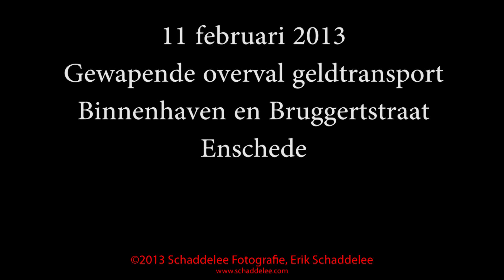11 februari 2013 - Overval op bedrijfsbus Enschede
Maandagmorgen 11 februari 2013 vond omstreeks 10.00 uur een overval plaats op een bedrijfsbus op de Binnenhaven in Enschede. De auto waarmee de daders vluchtten werd even later brandend aangetroffen op de Bruggertstraat.

Om 10.00 uur reed een bedrijfsbus op de Binnenhaven in Enschede. De bedrijfsbus werd aangereden door een auto. De bestuurder van de bedrijfsbus werd vervolgens door drie personen bedreigd met een wapen en gedwongen geld af te geven. De overvallers staken de auto waarmee de bedrijfsbus werd aangereden in brand en vluchtten vervolgens in een tweede auto, die op de plek van de overval klaarstond. Deze auto werd korte tijd later brandend aangetroffen op de Bruggertstraat.

Getuigen gezocht

De politie is op zoek naar getuigen die iets hebben gezien van de overval op de Binnenhaven of van de in brand gestoken auto op de Bruggertstraat. Mensen die informatie hebben die van belang kan zijn voor het onderzoek worden verzocht contact op te nemen met de politie via 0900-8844 of anoniem via Meldt Misdaad Anoniem : 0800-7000.

Bron : Politie Oost Nederland
Video : Erik Schaddelee